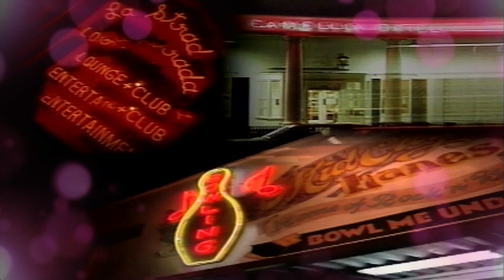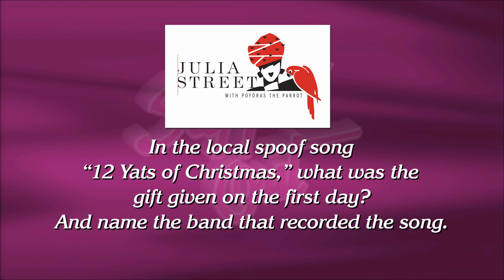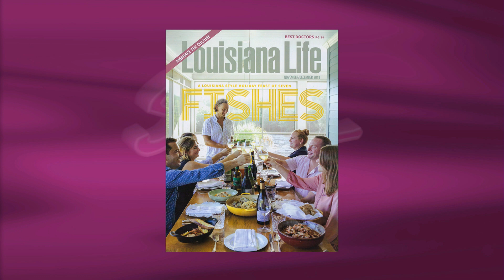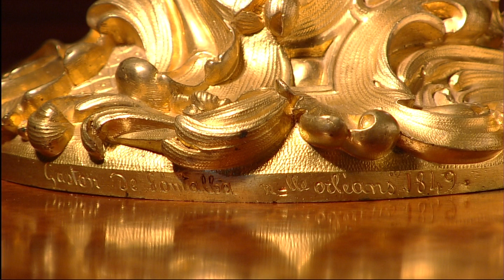Steppin' Out - November 23rd, 2018